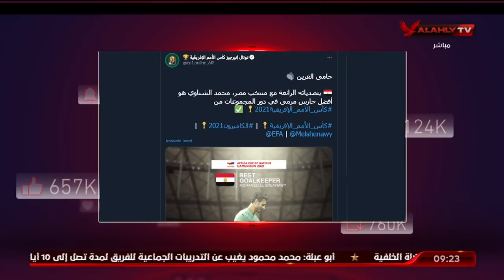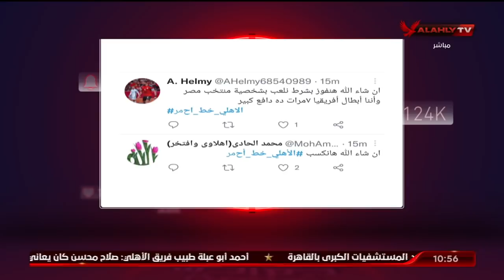الحلقة الكاملة | الأهلي خط أحمر مع أحمد أسامة ومحمد فارس | 22-1-2022